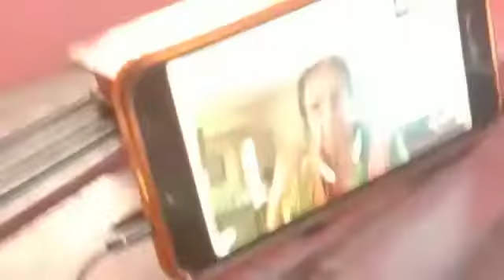SADHNA PRESENTS MUSIC SESSION ONLINE WITH TALENTED SMT.SARITA JI..CLASS CONDUCTED BY PROF DEBJANI